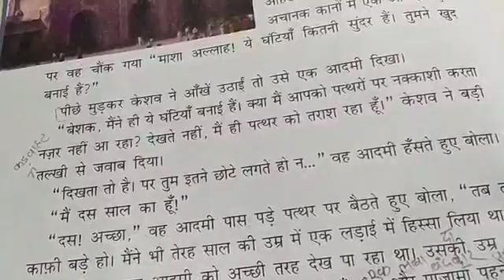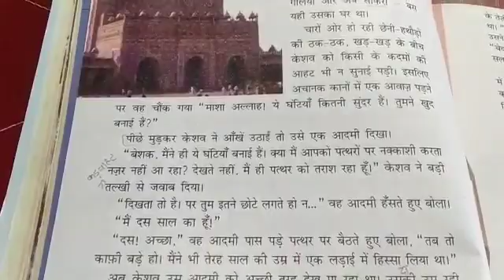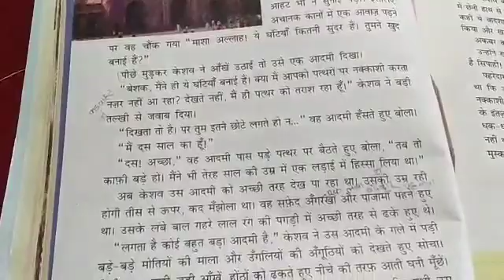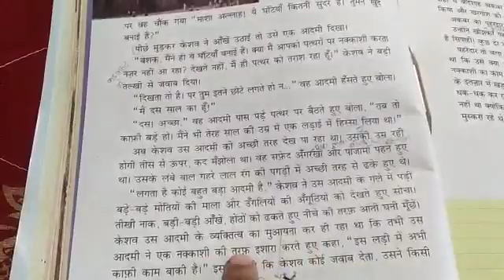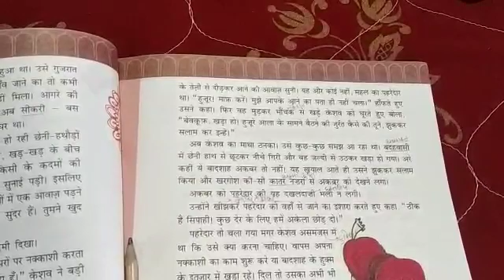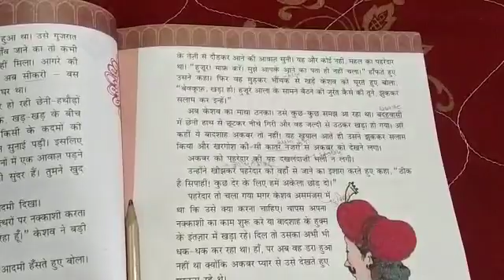The Tigerish School